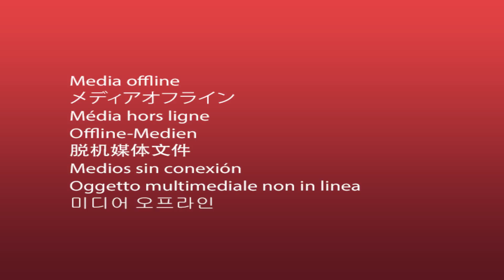Der spektakulärste Alpine Coaster der Alpen!Osttirodler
Die Ganzjahresrodelbahn OSTTIRODLER, ein Alpine Coaster der Spitzenklasse geht von der Moosalm über den Lienzer Schlossberg 2,7 km lang bis direkt in die Zieleinfahrt der Hochstein Arena.